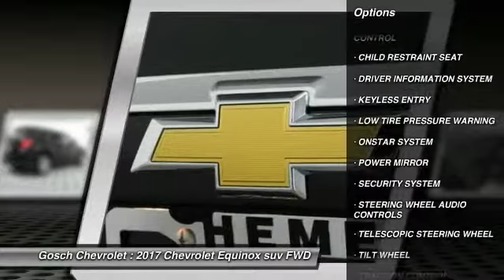2017 Chevrolet Equinox HEMET, SAN JACINTO, LAKEVIEW, PERRIS, PALM SPRINGS C17082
2017 Chevrolet Equinox FWD 4dr LS

Gosch Chevrolet
400 Carriage Circle

GOSCH CHEVROLET PROUDLY SERVING HEMET, SAN JACINTO, LAKEVIEW, PERRIS, PALM SPRINGS, AND SURROUNDING SOUTHERN CALIFORNIA LOCATIONS. THIS 2017 Chevrolet EQUINOX IS EQUIPPED WITH A 2.4L DOHC 4-Cyl SIDI Spark Ignition DI Engine, AUTOMATIC TRANSMISSION, AND RECEIVES AN ESTIMATED 21 City/31 Hwy MPG. GOSCH CHEVROLET 400 CARRIAGE CIRCLE HEMET CA 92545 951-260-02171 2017 Chevrolet EQUINOX FWD 4dr LS Stock #: C17082 | VIN: 2GNALBEK2H1503389 | 2017 Chevrolet Equinox FWD 4dr LS Gosch Chevrolet